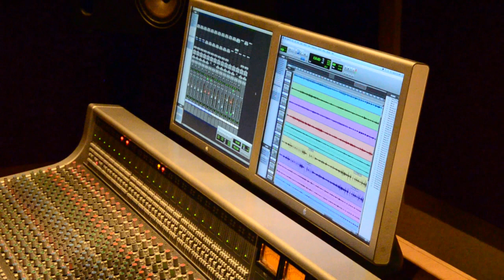Wild Sound Studio Tour - Recording "Gunflint Trail"